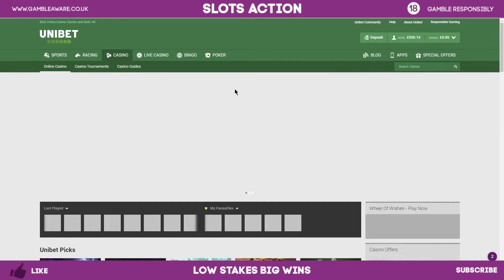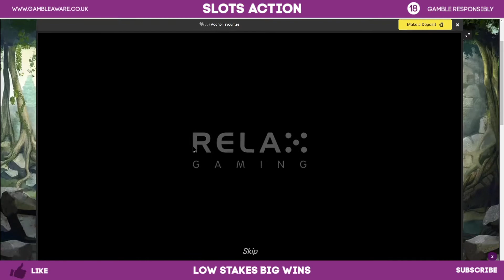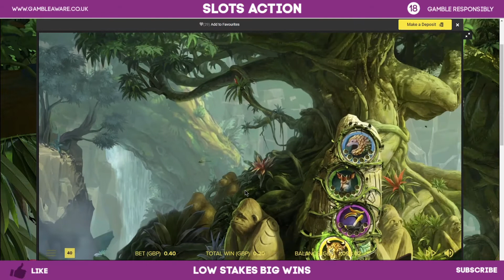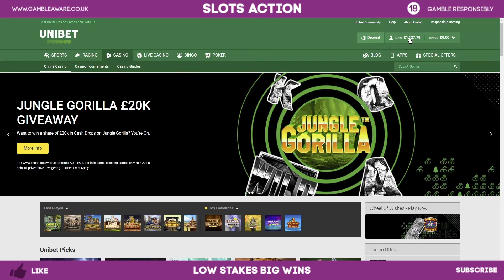Slot Sessions #1: 12 Slots 11 Bonus Rounds & My Biggest YouTube Hit Yet, New Slots & Old Favourites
A Saturday session video that turn into an epic couple of hours with a mix of stakes from 20p to £1 ;)
Gold Volcano
Captain venture
Centurion Megaways
Temple Tumble
Wild Rails
Legacy Of Dead
Bonus Bunnies
Money Train
Deadwood
Gorilla Kingdom
Then Back To Gold Volcano

I hope you enjoy and PLEASE GAMBLE RESPONSIBLY

🔞 18+ Only